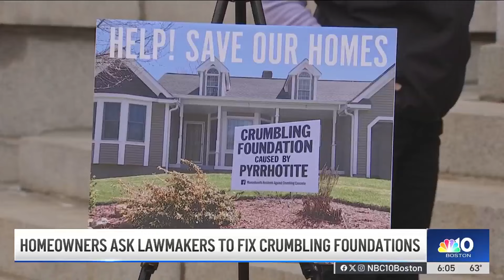Mass. homeowners ask lawmakers to fix crumbling foundations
Insurance won't help homeowners whose foundations are crumbling, and they are turning to the government for assistance.